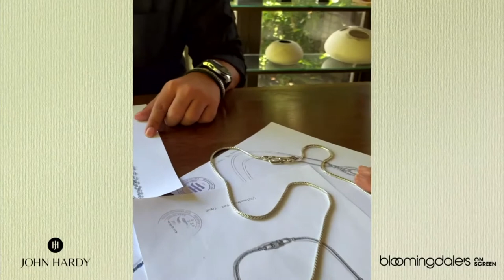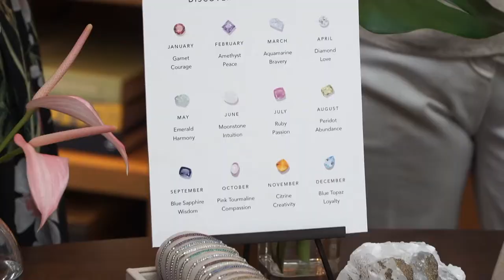Discover John Hardy's Spring Collection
Bloomingdale’s Fashion Director Marissa Galante Frank and John Hardy Design Director Jean Kee discuss the brand’s spring collection and its unique Bali heritage.